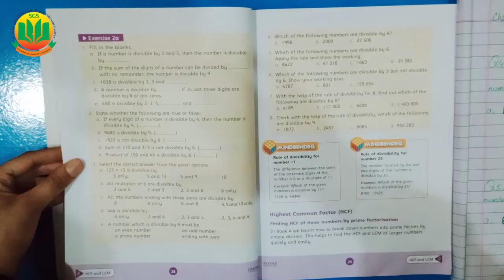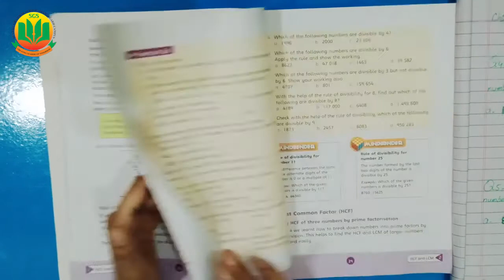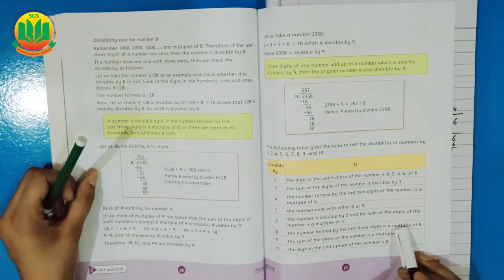Class 5 Math, Lecture 2, HCF & LCM